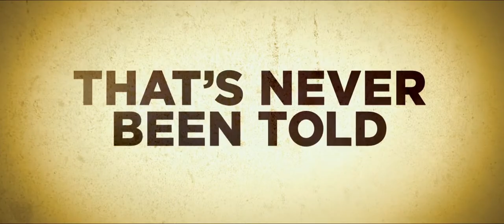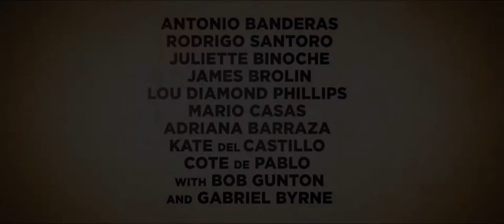The 33 2015 Trailer HD | Antonio Banderas | Rodrigo Santoro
Based on the real-life event, when a gold and copper mine collapses, it traps 33 miners underground for 69 days.

Director: Patricia Riggen
Writers: Mikko Alanne (screenplay), Craig Borten (screenplay)
Stars: Antonio Banderas, Rodrigo Santoro, Juliette Binoche